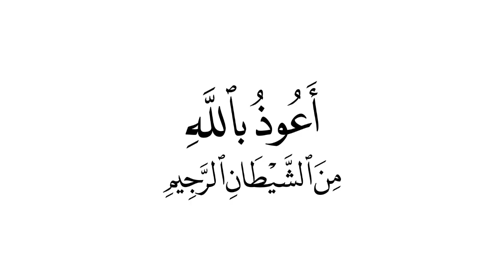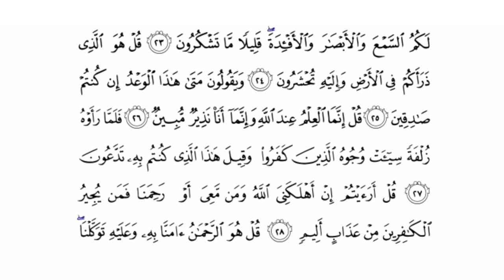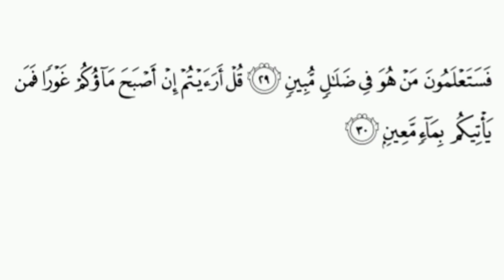Surah-Mulk तीलावत Mufti Ashfaq Qasmi.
Quraan padhna ,sunna sunana sab Kare sawab he,aaj republic day ke moqe ke par aap ki khidmat me Surah-Mulk ki tilawat peshe khidmat he .khud bhi sune ,aoro ko bhi share kare aor sawabe darain Hasil kare.